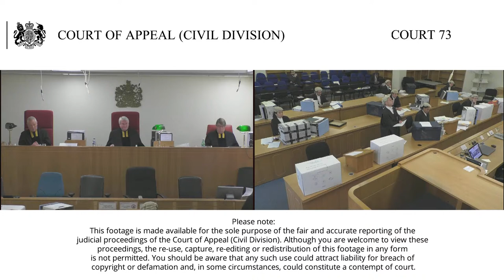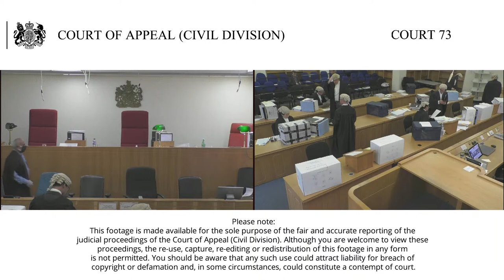FB (Afghanistan) and Medical Justice -v- The Secretary of State for the Home Department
7th – 9th July 2020

The Lord Chief Justice  (seated centre)
Lord Justice Hickinbottom (seated to the right)
Lord Justice Coulson (seated to the left)

FB – Appeal against the decision of the Upper Tribunal Immigration and Asylum Chamber of the 31 October 2018 and subsequent order sealed on the 8 November 2018, which dismissed the claims for judicial review.  The rolled-up judicial reviews challenged the way in which the respondent seeks to secure the removal from the UK of those considered to have no legal basis for entering or remaining in the country.

Medical Justice – Appeal against the decision of the Administrative Court dated the 13 September 2019 that dismissed the claim for judicial review.  The matter challenges the dismissal of its challenge to the lawfulness of the Secretary of State’s policy on the service of removal notice windows.